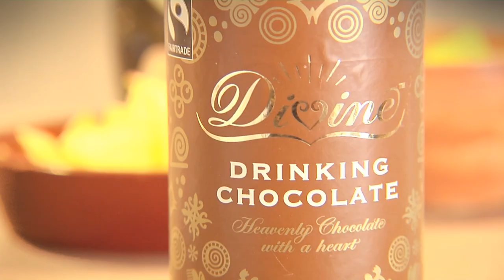Veghels Buiten Trailer